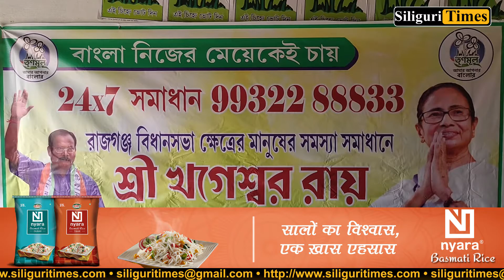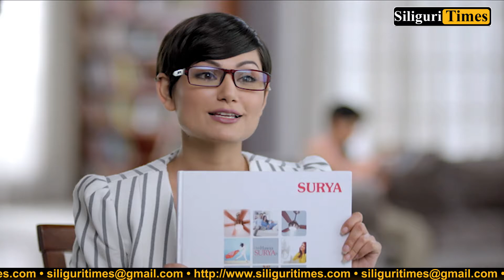TMC candidate Khageshwar Roy launched Helpline No. 9932288833 for the common people (Hindi)